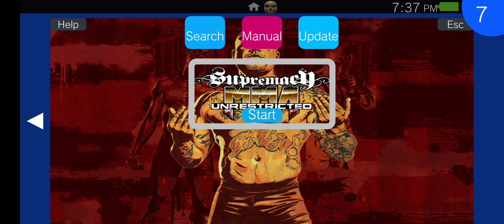Vita3K Android v11| Supremacy MMA: Unrestricted | Turnip driver| SD765G| PSVita Emulator|Playable 2x